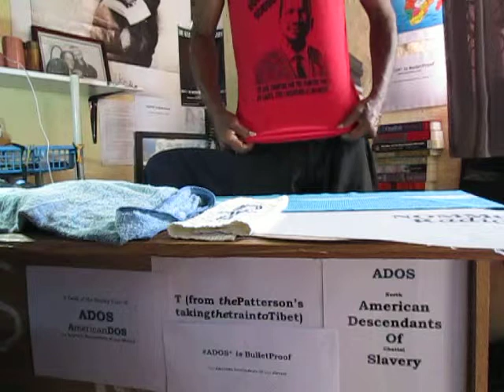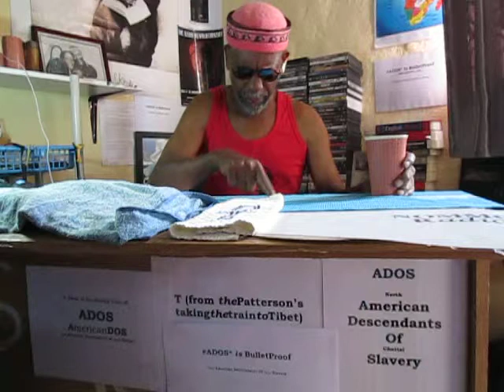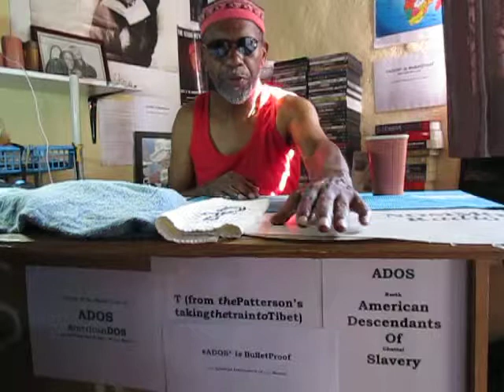Youth Impacting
Darn it says theBrother, he once again misspoke at the 14:50 mark by calling ADOS the African Descendants... instead on the proper American Descendants of Slavery.
Worry not he will get it together where it trips off his tongue in a proper matter.
Meanwhile in this posting theBrother praises young politicians and activists while at the same time advocating old folks give room and move out of the way so the young folks can usher in a new day, a new reality.